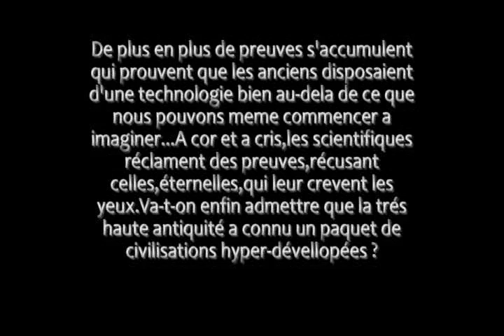Vestiges de la période Hanan Pacha (le premier monde) et Uran Pacha (le second monde).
À ceux qui disent : 's'il y avait eu des civilisations 'évoluées' avant nous, il en resterait des traces', je conseille de changer de lunettes...D'ailleurs, non : les vestiges de ces anciennes humanités sont tellement nombreux que les ignorer n'est plus myopie, mais mauvaise foi.

La théorie de 'La Cosmogonie des 3 Mondes' de Alfredo et Jésus Gamarra.

La solidification du Monde et les limites de l’histoire et de la géographie (René Guénon)